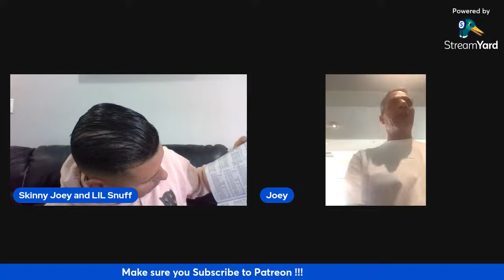Skinny Joey and Little Snuff go live from Florida derby